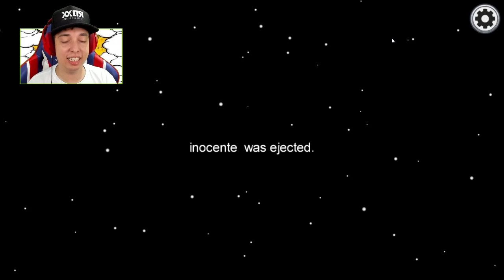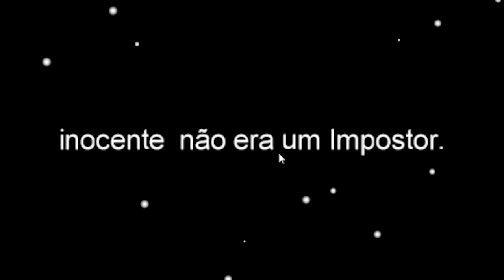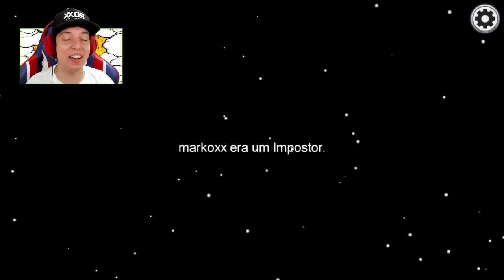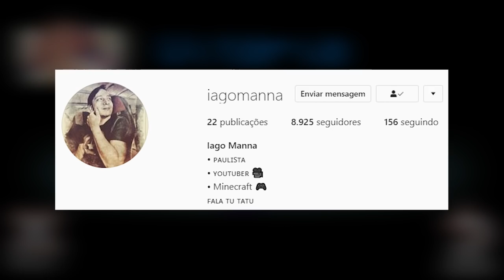OLHA OQUE O IMPOSTOR fez COM MEU AMIGO - Among Us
Obrigado Deus